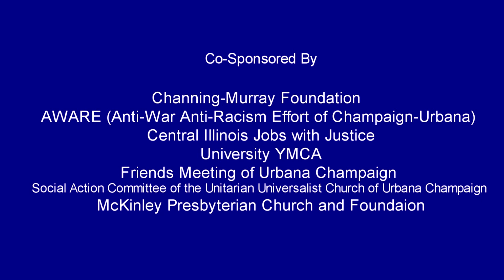From the Front Lines of Global Peacemaking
Kathy Kelly speaks at the Channing-Murray Foundation on July 9th, 2016.